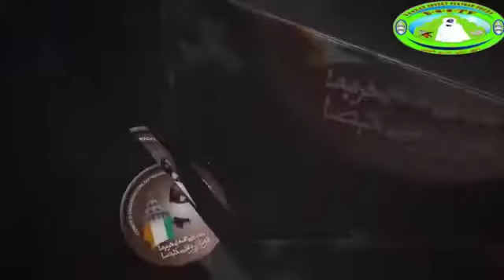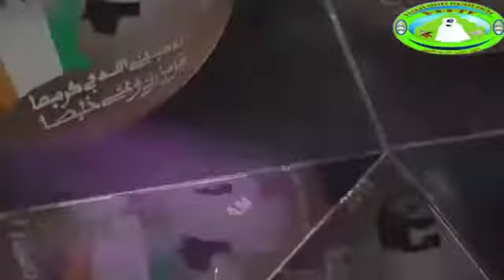Magal Touba Grand Bassam Fataliko Diar Diarye S Touba Dimanche Le22 Août 2021 DSSTV S'abonner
Vidéo de TOUBA LO 2